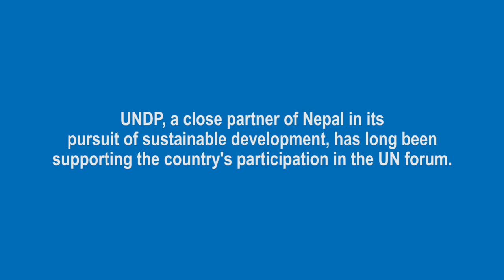INTERVIEW: Permanent Representative to the UN Amrit Bahadur Rai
As one of the world’s most climate-vulnerable countries, Nepal actively participated in the UN Climate Summit in September 2019. UNDP, a close partner that has been standing behind Nepal in its pursuit of sustainable development, has long been supporting the country’s participation in the UN forum. UNDP Nepal caught up with Nepal’s Permanent Representative to the United Nations, Amrit Bahadur Rai, to explore the country’s takeaway from the Summit.